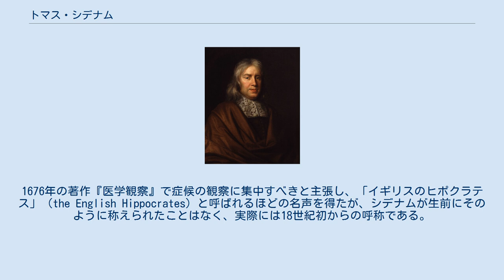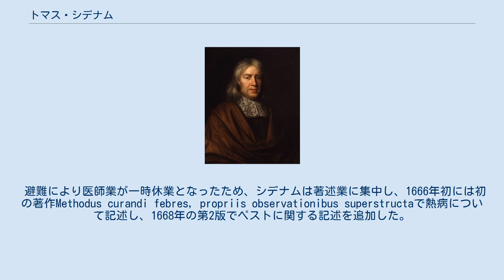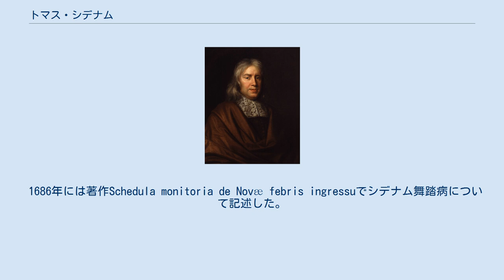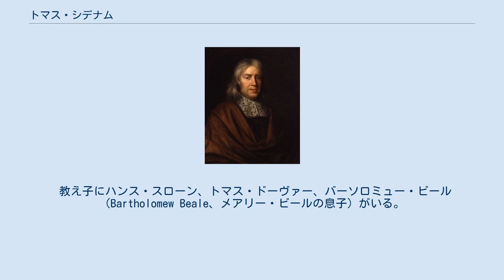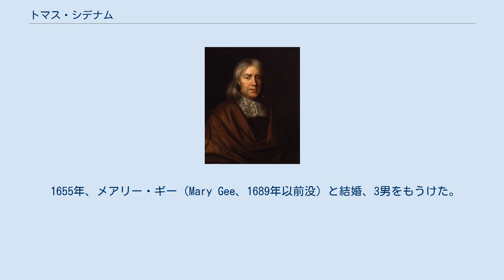トマス・シデナム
メアリー・ビールによる肖像画、1689年。
 トマス・シデナム（英語: Thomas Sydenham、1624年9月10日洗礼 – 1689年12月29日）は、イングランド王国の医師。
1676年の著作『医学観察』で症候の観察に集中すべきと主張し、「イギリスのヒポクラテス」（the English Hippocrates）と呼ばれるほどの名声を得たが、シデナムが生前にそのように称えられたことはなく、実際には18世紀初からの呼称である。
また、シデナム舞踏病に関する記述でも知られる。
 18世紀初のオランダ人医師ヘルマン・ブールハーフェはシデナムを尊敬しており、そのアプローチは19世紀の医学を影響することとなる。
 ウィリアム・シデナム（William Sydenham、1593年 – 1661年、ジェントルマン）とメアリー・ジェフリー（Mary Jeffrey、1644年8月没、サー・ジョン・ジェフリーの娘）の息子として生まれ、1624年9月10日にドーセットのウィンフォード・イーグルで洗礼を受けた。
兄弟のうち、兄ウィリアム（1615年 – 1661年）、フランシス（1617年4月24日 – 1645年2月9日戦死）、弟ジョン（1627年2月26日 – 1651年4月戦死）は清教徒革命における議会派の軍人であり、末弟リチャード（1627年以降 – 1657年1月27日埋葬）はイングランド共和国期の官僚だった。
 1642年7月1日にケンブリッジ大学モードリン・ホールに入学したが、同年8月に第一次イングランド内戦が勃発するとオックスフォードシャーからドーセットに戻り、兄弟たちと同じく議会派の軍勢に加入した。
シデナムはコルネットとして兄ウィリアムの部下になったが、1643年には王党派の軍勢がドーセットで優勢になり、同年9月4日にデヴォンのエクセターが王党派に占領されるときはシデナムも捕虜にされた。
以降9から10か月間ほど捕虜のままだったが、釈放されると1644年7月に兄ウィリアムとともに王党派によるドーチェスターへの攻撃を撃退した。
また、このときまでに大尉に昇進している。
1645年秋にトーマス・フェアファクスとオリヴァー・クロムウェルがドーセットにおける王党派の軍勢を降伏させると、シデナムの軍歴も1646年に終結した。
 このとき、医師トマス・コックスが兄ウィリアムを治療したこともあって、シデナムはコックスに同伴してデヴォンからロンドンに戻った。
これがきっかけとなって、シデナムは医師の道を志すようになった。
1647年5月1日に制定された条例により、議会が代表をオックスフォード大学に派遣して反対派を追放することが決定されると、シデナムは同年9月30日にオックスフォード大学ウォダム・カレッジへの代表に選ばれ、これにより同年10月14日にウォダム・カレッジに入学することとなった。
第二次イングランド内戦（1648年3月 – 8月）では参戦せず、オックスフォード大学での業務に専念し、1648年4月14日に褒賞として大学総長の第4代ペンブルック伯爵フィリップ・ハーバートよりB.Med.の学位を授与された。
さらに同年10月3日にオックスフォード大学オール・ソールズ・カレッジのフェロー（fellow）に選出されたが、このときはM.D.を修得しなかった。
フェローには1655年まで留任したが、実際には1651年に軍務に復帰した。
それでもオックスフォード大学での4年間はシデナムにとってラテン語の知識を取り戻し、医学を正式に学んだ大事な時期だった。
 第三次イングランド内戦中の1651年、チャールズ・ステュアート（後の国王チャールズ2世）がスコットランド王として戴冠した後、シデナムは1651年4月21日に騎兵連隊の大尉としての辞令を受けて再び軍務に復帰、はじめレスターやノッティンガムなどミッドランズ地方（イングランド中部）に駐留し、続いてスコットランドとの国境付近に行軍した。
チャールズの軍勢が南下すると、騎兵連隊はそれを追うよう命じられ、これによりシデナムは激戦に見舞われ、9月3日のウスターの戦い前後（具体的には8月29日から9月4日までと9月19日から25日まで）におそらくは重傷によりオール・ソールズ・カレッジを訪れて休むことを余儀なくされた。
その後、内戦の終結に伴い騎兵連隊は10月20日に解...